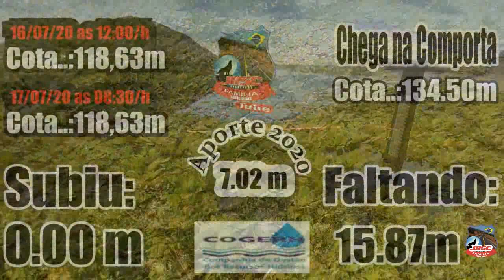#030718 AÇUDES SANGRANDO NO CEARÁ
15 Açudes estava Sangrando no dia 16/07/20 quando fui editar no dia 17/07 dois tinha parado de sangra...

SALVES:
- Iran Oliveira
- Cândica Lemos
- Antônio Soleudo
- João silveira
- Benize Ferreira
- Edvan Duarte
- Jamaci Gonçalves
- Raimundo Lima
- Alexandre Maciel
- Iran Oliveira
- Nathyelison Silva
- Marcelo Maceieira
- Edicarlos e Viviane
- Nildo Barroso
- José Airton e esposa Suenny

LINK DA PLAYLIST    (Campanha Conselho Tutelar - Banabuiú - CE)

Quando Entrar Fale o Seu Nome e de Onde você é.
Ex.: Bom dia!!!  Sou José de Banabuiú-CE
Para que possamos te um Salve...

Segue
F A C E B O O K